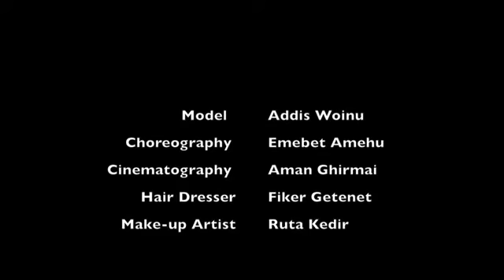Hirut Bekele Best Remix Video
Watch this Best video ever